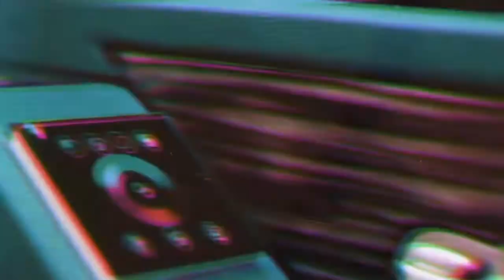ActiveGxng 2Smokeyy X Suspect X Bollywood Sampled Drill Type Beat | UK Drill Instrumental